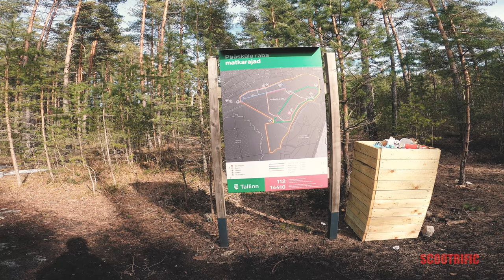Pääsküla bog health trails - Pääsküla raba terviserajad 2022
by Scootrific

Atrus Groovmacher - Max McFerren
So Lit - Max McFerren
Terrible Manners - Max McFerren